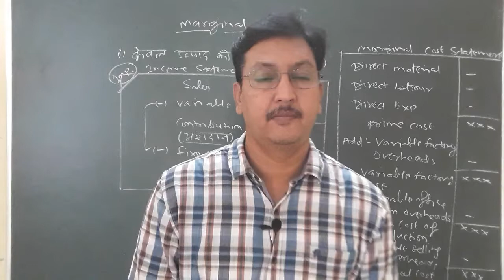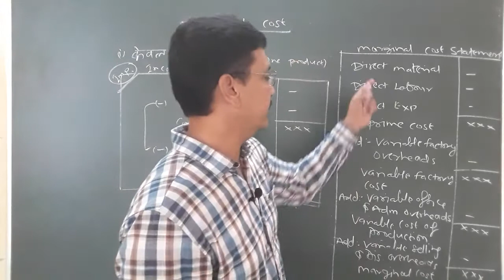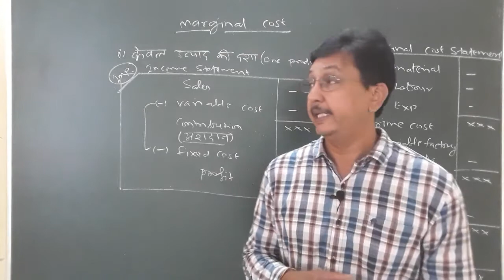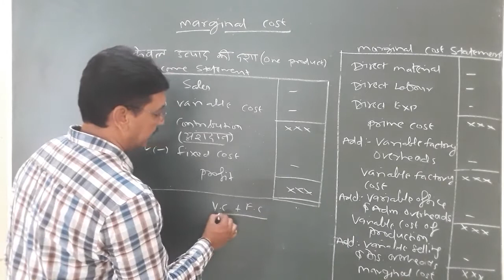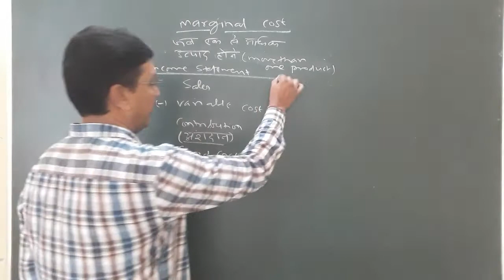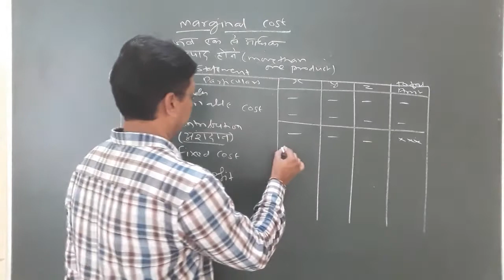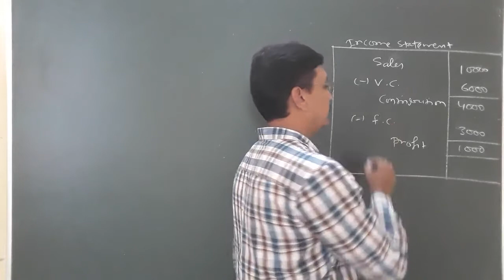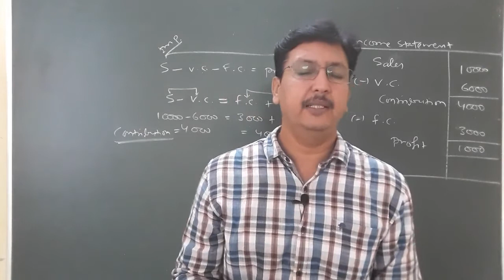B. Com Final Year #2 Marginal Costing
Marginal Costing